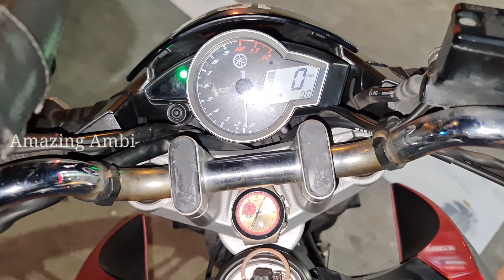🇸🇬 QHD | Tamil | Desaru Bridge view frm Changi |Sunrise East Coast & Changi Beach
🌎🇲🇾🇸🇬 Tamil || Singapore Road Trip 2020 || Desaru Bridge view from Changi || Singapore Sunrise and Beaches || East Coast Beach || Changi Beach

My bold and fun-filled attempt embarking on a road trip locally in Singapore without involving any cross borders covering 600 KM stretched over 7 Days and 6 Nights .

Join me on this journey and see Singapore like never before .

⚜ Episode 01 :- 🌎🇲🇾🇸🇬 Tamil || Singapore Road Trip 2020 || Bold & Never Attempted || Full Tank 🏍 600 KM || 7 days 6 nights

⚜ Episode 02 :- 🌎🇲🇾🇸🇬 Tamil || Singapore Road Trip 2020 || Desaru Bridge view from Changi || Singapore Sunrise and Beaches || East Coast Beach || Changi Beach

சில பிரபலமான மற்றும் சுவாரஸ்யமான வீடியோக்களைத் தவறவிடாதீர்கள்.

Amazing Ambi Tamil ✅ [Tamil version]

Check out our trending and random interesting videos in our other Playlists .